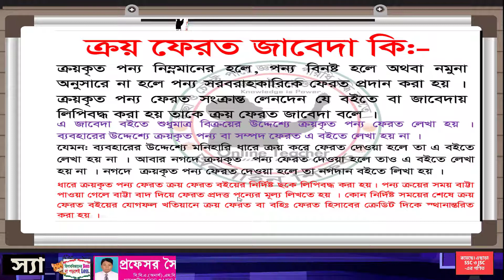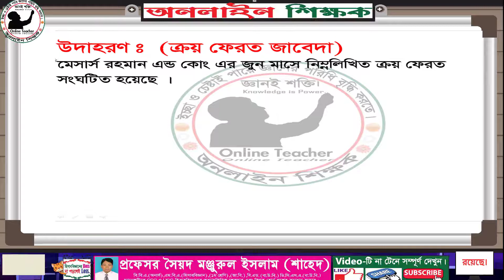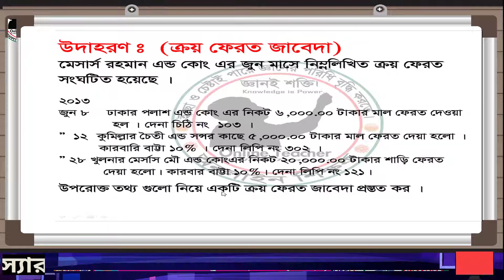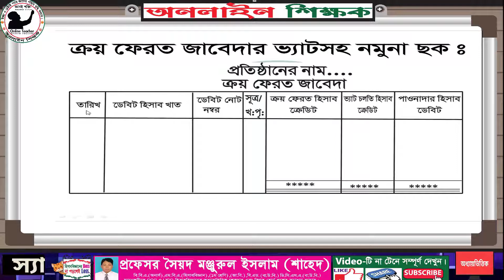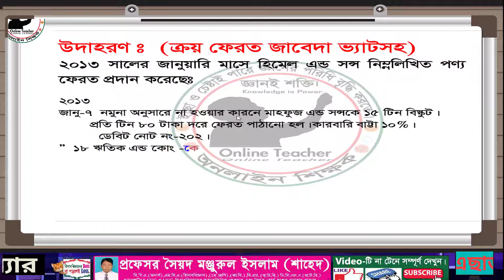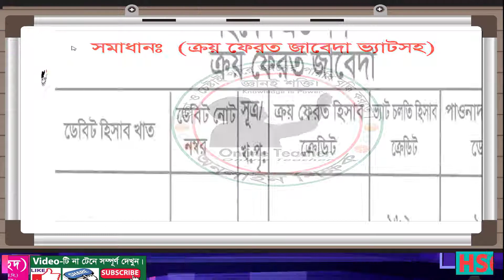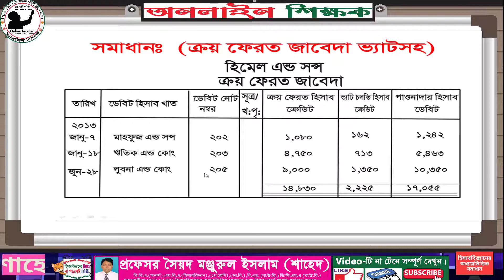SSC/HSC Accounting /ক্রয় ফেরত জাবেদা (Purchase return journal ) Online Teacher BD-Shahed Sir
সুপ্রিয় দর্শক,আসসালামু আলাইকুম। আপনার/আপনাদের সন্তানের জেএসি,এসএসসি ও এইচএসি পরীক্ষায় কাঙ্খিত ফলাফল করানোর লক্ষ্যেই এই চ্যানেল প্রতিষ্ঠা করা হলো। এই চ্যানেলের মাধ্যমে গণিত ও হিসাববিজ্ঞান সমাধান করা হয়। আমার সাথে যোগাযোগ রাখতে চ্যানেলের লিংকের নিচে কমেন্ট করবেন। আপনাদের কমেন্ট ও পরামর্শের ভিত্তিতে চ্যালেটিকে অনেক দূর পর্যন্ত নিতে পারবো। যে কোনো সমস্যার কথা আমাদের কমেন্টে জানাতে পারেন, অথবা আমাদের ফেসবুক পেইজে মেসেজ দিতে পারেন, আমাদের ফেসবুক পেইজ লিংকঃ